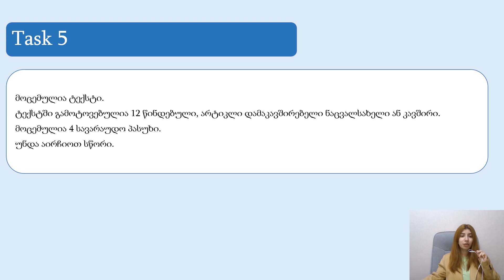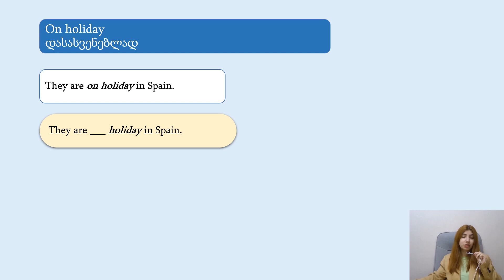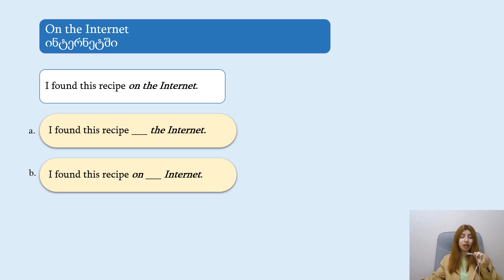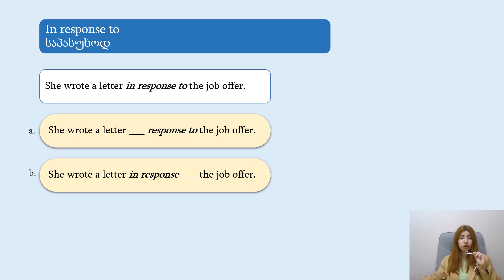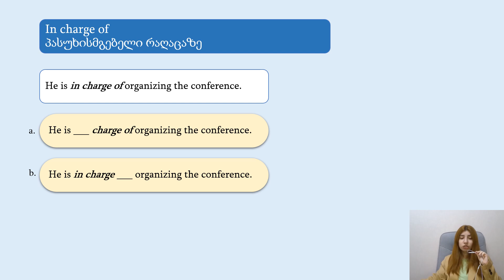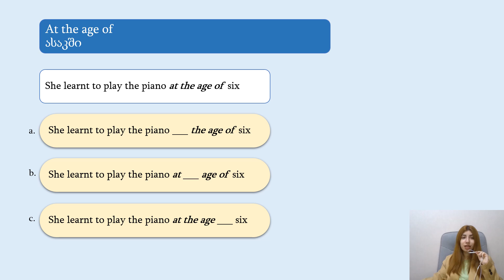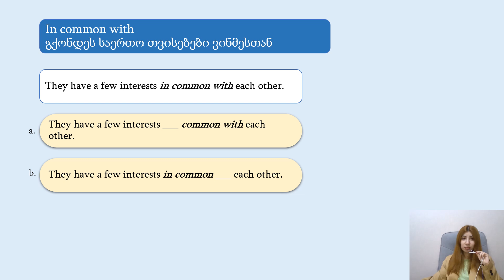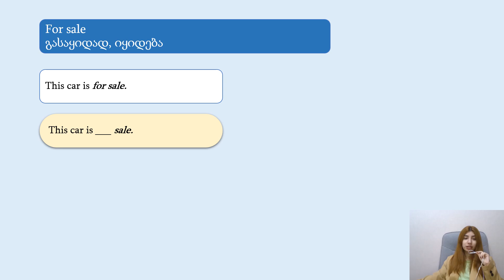როგორ გავაკეთოთ Task 5? ეროვნული გამოცდები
როგორ შევასრულოთ Task 5? ეროვნული გამოცდები